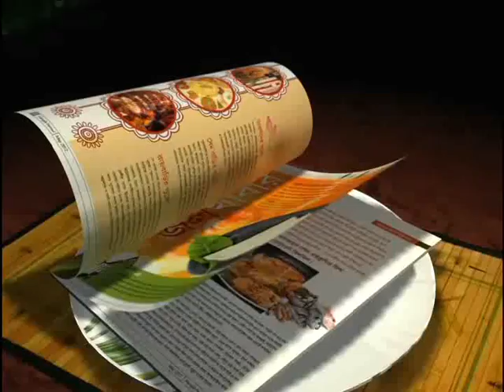SHIKHAR DHAWAN: THE NEW "SUPER POWER" OF INDIAN CRICKET..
When Shikhar Dhawan walks out to bat against Pakistan a dead-rubber match at Edgbaston on Saturday, he will do so with the opportunity to score three successive ODI centuries. On return to the ODI side for nearly to years, Dhawan scored a stroke-filled 114 against South Africa in Cardiff last Thursday and on Tuesday at The Oval he smashed an unbeaten 102 off 107 balls to guide India to an eight-wicket win over West Indies that took them into the semi-finals of the ICC Champions Trophy.

Scoring two consecutive centuries is no rare occurrence. In ODI history, 78 times have batsmen achieved this; however, only four have made it a hat-trick - Zaheer Abbas, Saeed Anwar, Herschelle Gibbs and AB de Villiers. Before Dhawan, eight Indian batsman have scored two straight ODI centuries: Gautam Gambhir, Sourav Ganguly, Rahul Dravid, Sachin Tendulkar, VVS Laxman, Yuvraj Singh, Virat Kohli and Rohit Sharma. The last Indian batsman to find himself with the chance of scoring a hat-trick of ODI centuries was Kohli in 2012.

The most recent batsmen to find himself in that place was New Zealand opener Martin Guptill, after he scored 103* and 189* against England in a short series before the Champions Trophy.